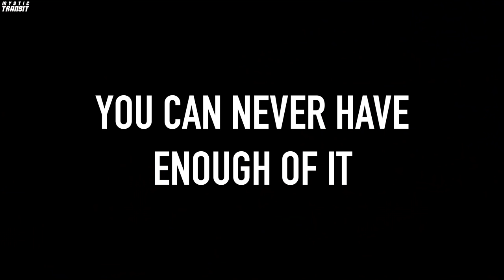How Light Rail Could Work In NYC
Light Rail has been a proven transit mode in various cities across North America, but would it work in NYC?

Bx12 Footage from M4N1FEST

I make cool Transportation Videos, mostly revolving around Railfanning/Trainspotting, Station Tours, and Informational-Type videos.